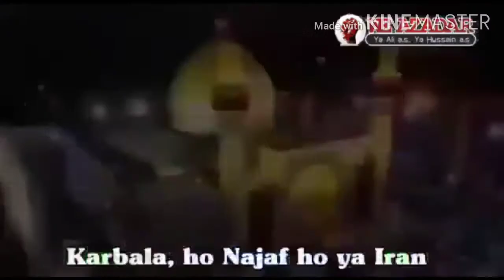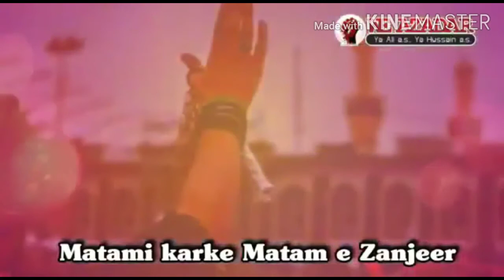Hoga Hoga Hussain ka Matam - Jeo Hussainio